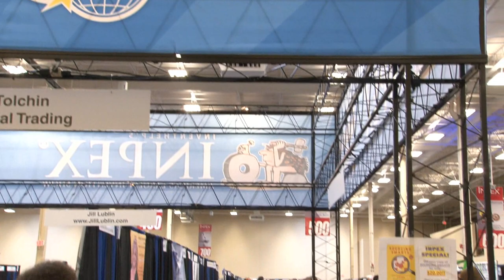Exhibit Your Invention Ideas at InventHelp's INPEX Tradeshow!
Exhibit Your Invention at InventHelp's INPEX, America's Largest Invention Show June 18 - 20, 2014 at David L. Lawrence Convention Center in Pittsburgh, PA!

Featuring Product Search Companies: SkyMall®, Hampton Direct, Danco, Plews & Edelmann, Elmer's, Reckitt Benckiser, Irwin Tools®, Parts Master, Allstar Products Group

Inventors! Do you have an invention idea?